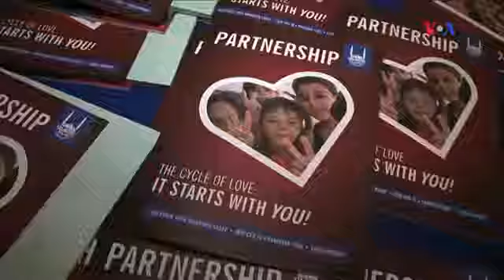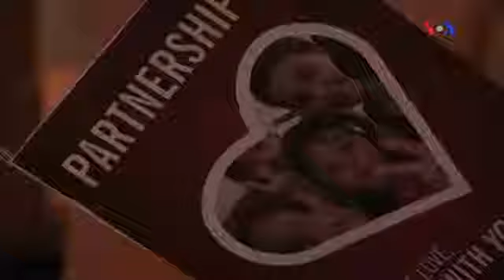Ramazan-xeyriyyəçilik ayı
Bu müqəddəs ay müsəlmanların nemətləri ilə bölüşdüyü bir vaxtdır